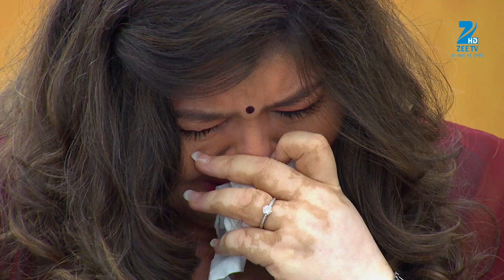Aji Sunte Ho | Webisode | Episode 22 | Satish Sharma, Pranoti Pradhan | Zee TV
Young couples from across India participate in a contest where their compatibility is checked at various levels through entertaining games.